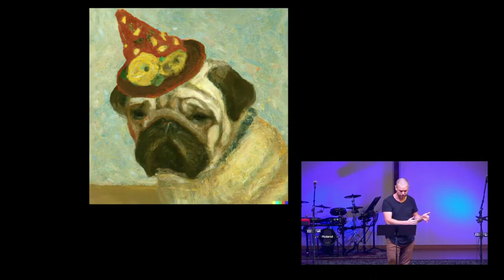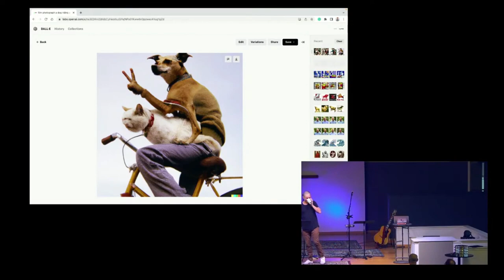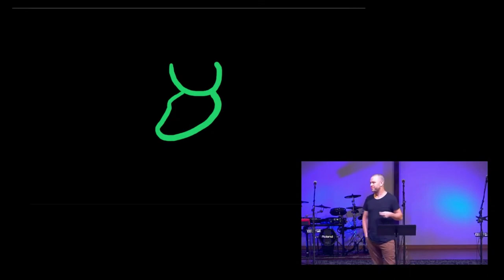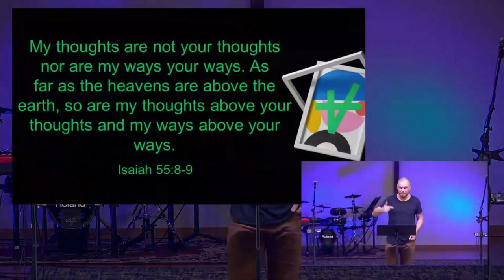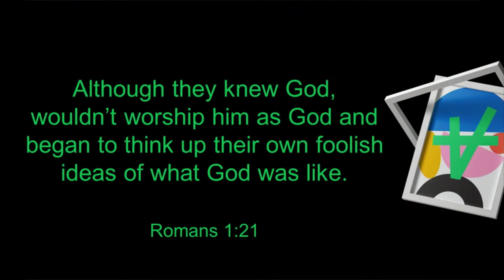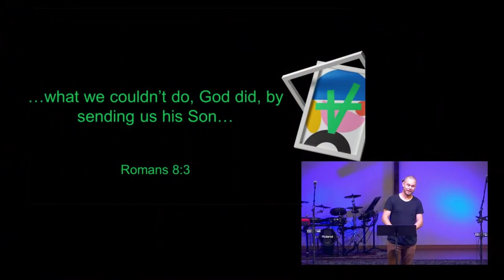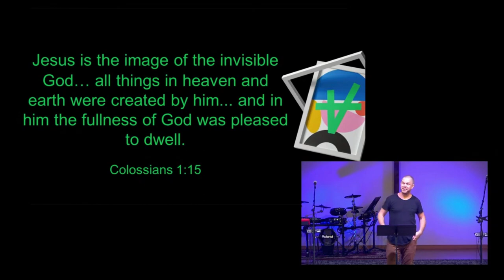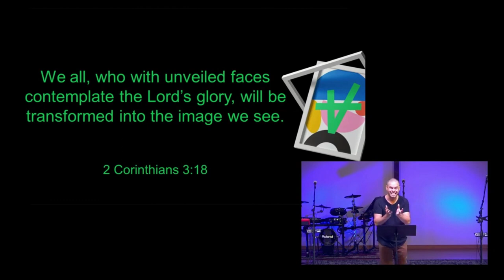Creating God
@NeighborlyOrg founder @HeyJamesBarnett warns about creating God in our understanding. In his message James shares how removing those limitations we place on God can impact the world around us.

Follow MBC!!